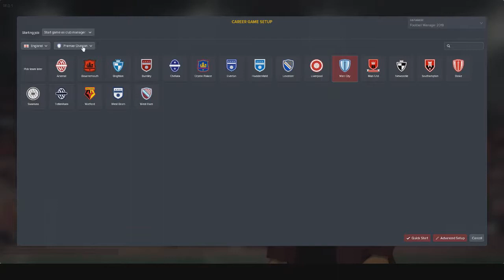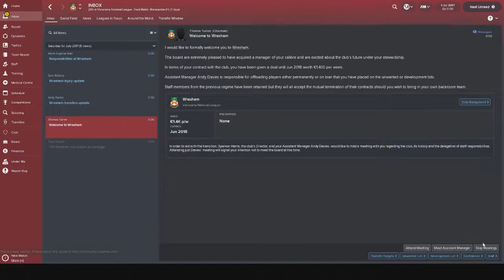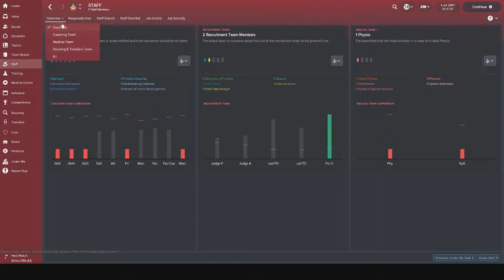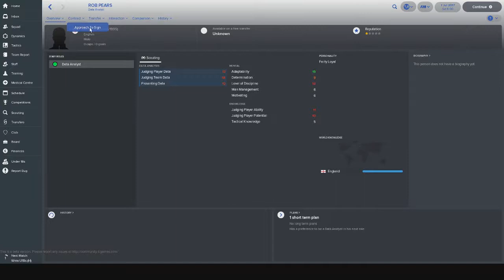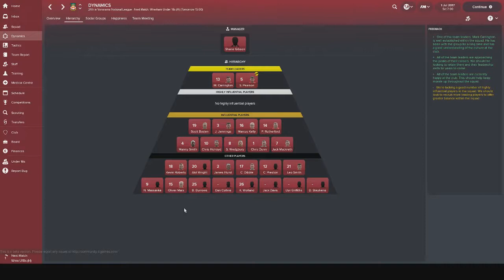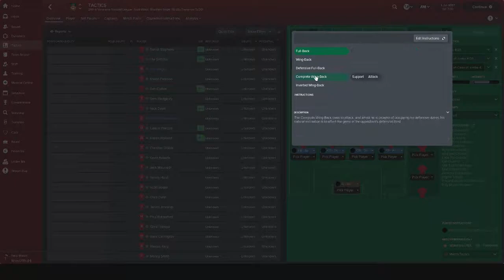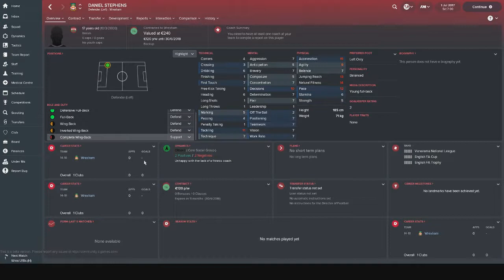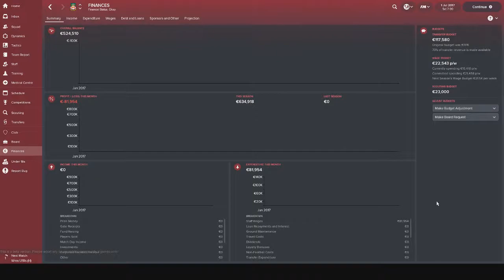Football manager 2018 Wrexham series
i am doing an Football manager 2018 series as well as tips and tricks. this is an intro to the series a start up.
For series release updates please follow me on
This is my 1st fm video please comment with advise or tips
FM-LIFE: